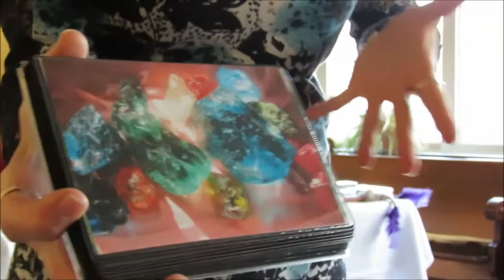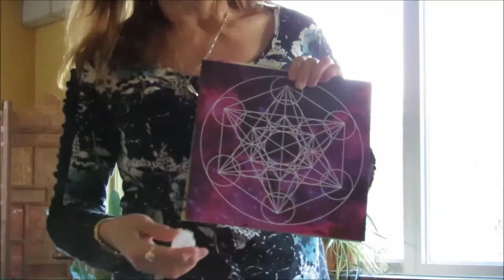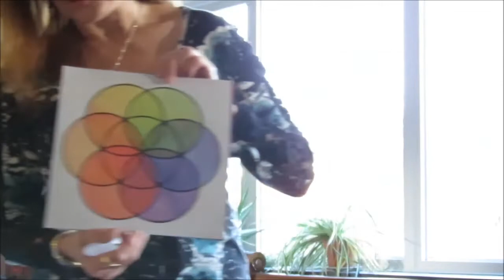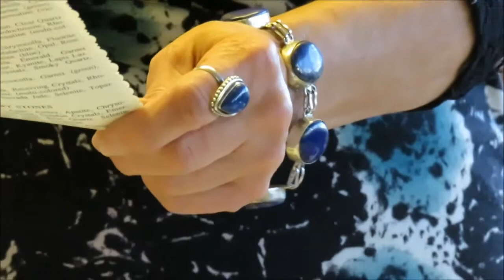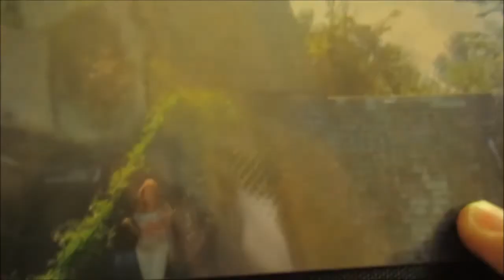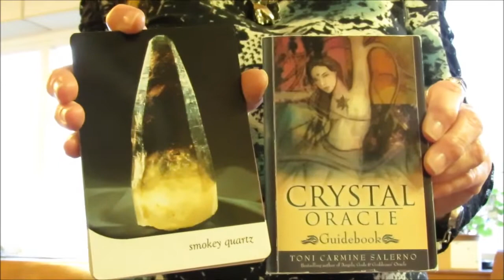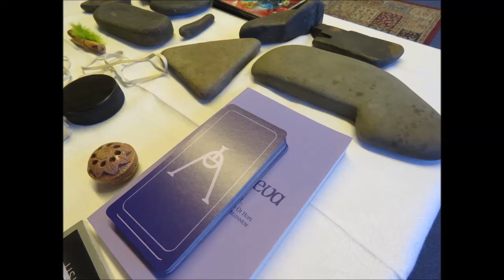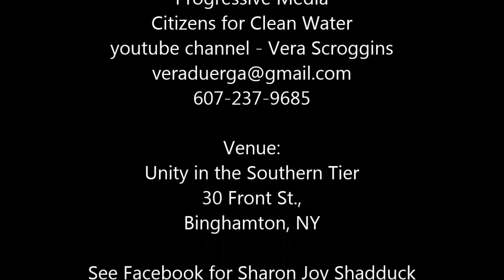Sharon (Sherry) Shadduck - Workshop on Rocks, Crystals, Gems - Binghamton, NY - 11-10-18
Rock Talk by Sharon Shadduck . Was on Saturday November 10, from 1:30-3:30.  Sharon will walk us through the inspirational world of rocks, sharing with us practical applications for mental health, physical strength, and overall well-being.  She provides history and details on each including archaic information unavailable elsewhere.  She brings years of experience and samples from her extensive collections of rocks, crystals, and gemstones.

This was offered in conjunction with the Unity in the Southern Tier Church at 30 Front St., Binghamton, NY. .